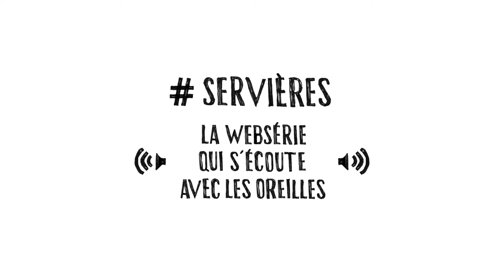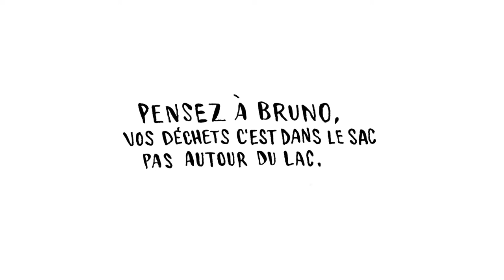SERVIERES (épisode 5) - Bruno